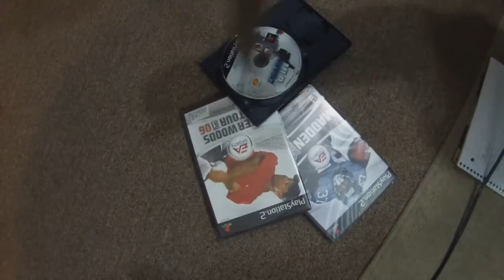Rebel Gaming Club Trailer